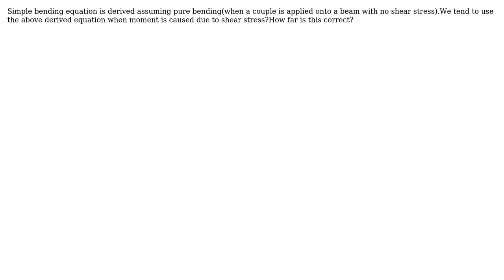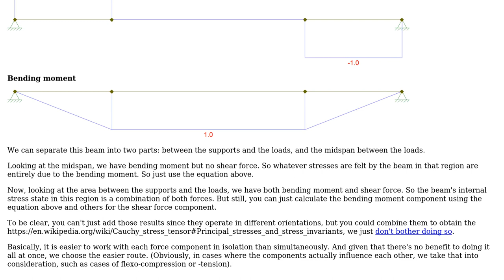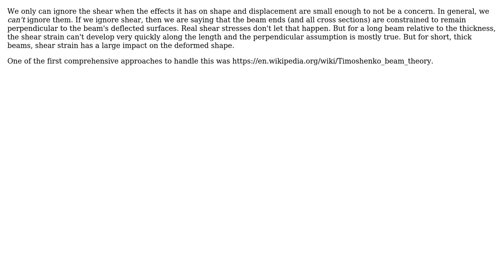Why do we use simple bending equation when bending moment is caused due to shear force?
Engineering: Why do we use simple bending equation when bending moment is caused due to shear force?

With thanks & praise to God, and with thanks to the many people who have made this project possible! | Content (except music & images) licensed under CC BY-SA | Music | Images & others | With thanks to user Wasabi user Shwetha user Phil Sweet and the Stack Exchange Network Trademarks are property of their respective owners. You are responsible for your own actions.